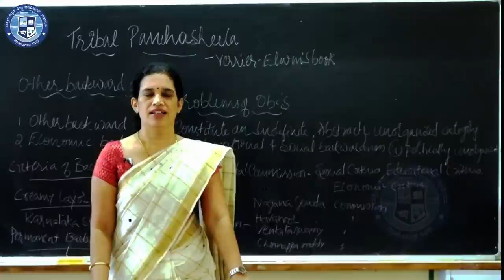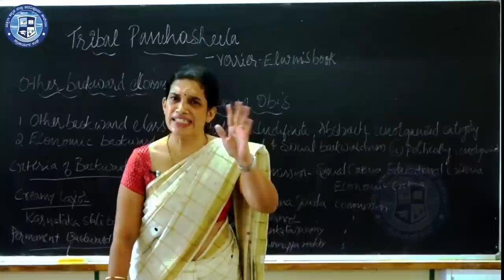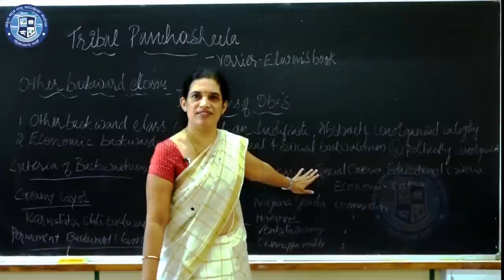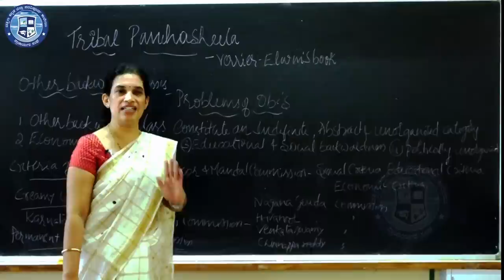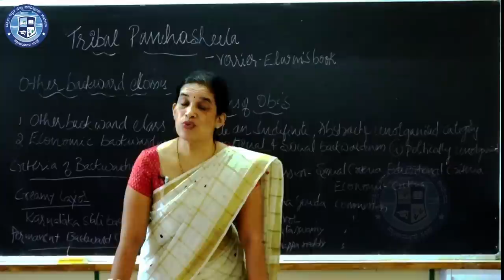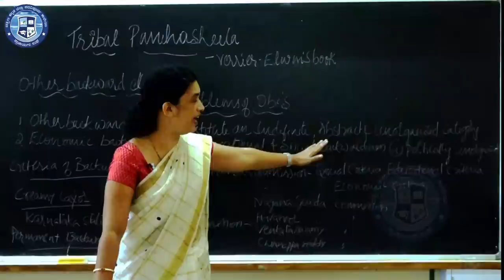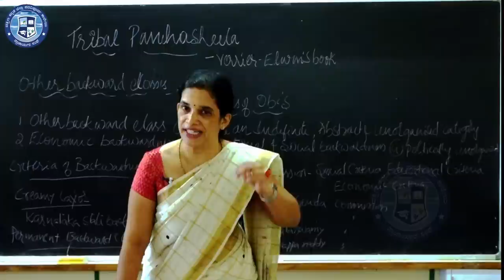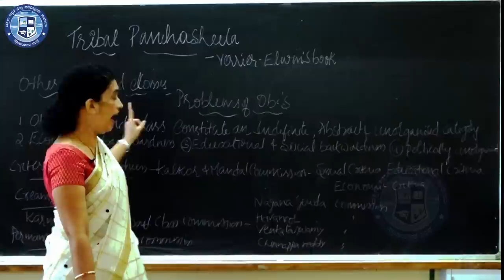Sociology Chapter-2 : Part 3/3 Social Inequality,Exclusion and Inclusion By Renuka Arun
Tribal Panchasheela and other backward classes and their problem

About Renuka Arun
Renuka Arun is working as a Lecturer of Sociology in Shri Narayanaguru  PU College,  Kudroli Mangaluru. Being a M.A post graduate, she has a vast experience of 18 years in the field of teaching.